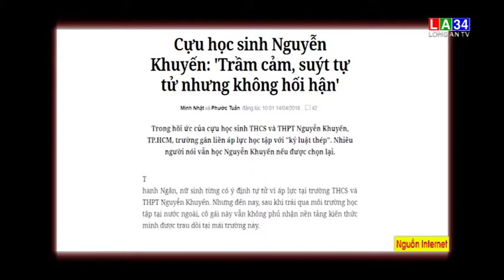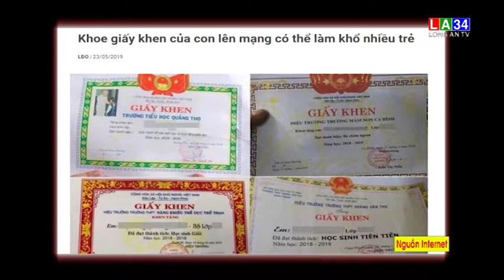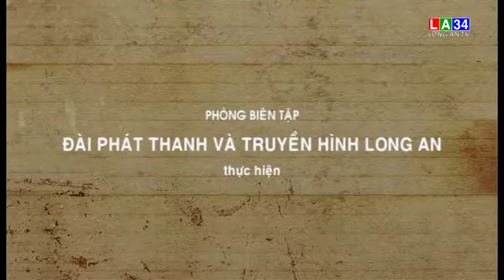Góc nhìn chuyên gia - Bệnh ... khoe thành tích của con | LONG AN TV